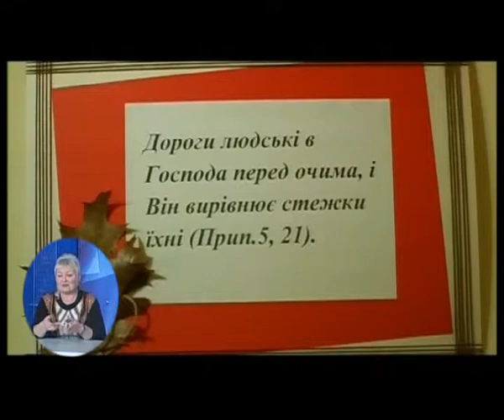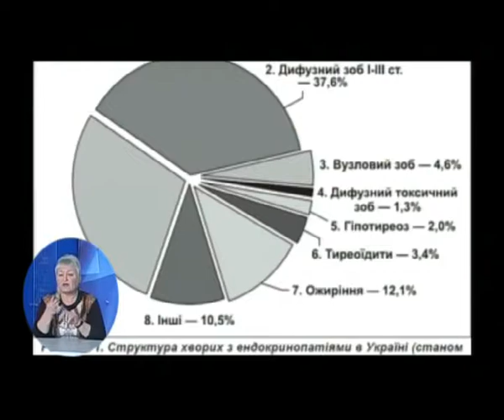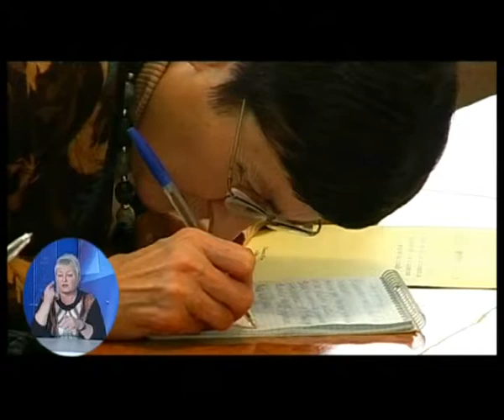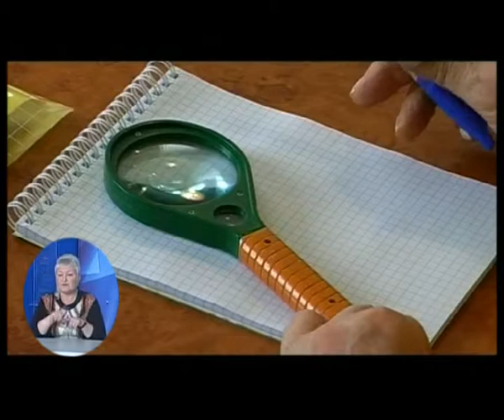Подаруй надію 09 11 13